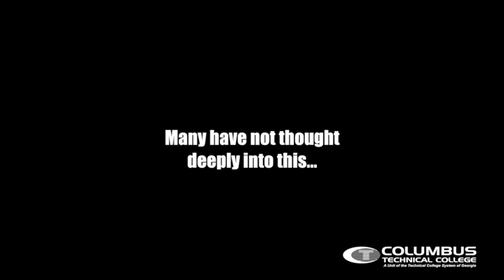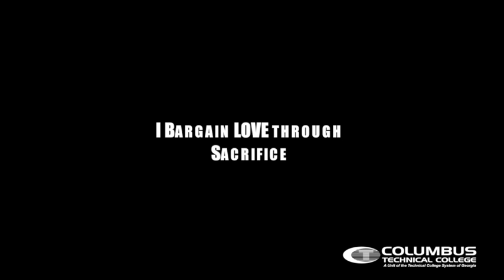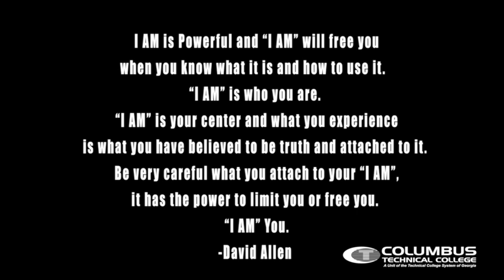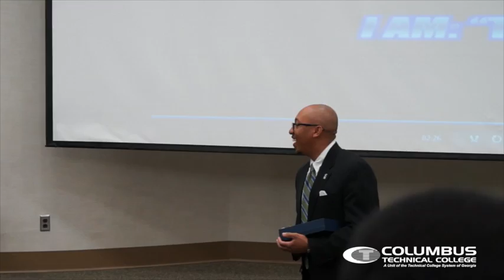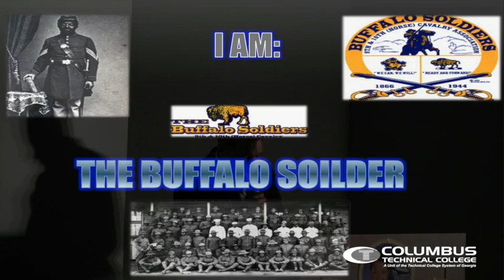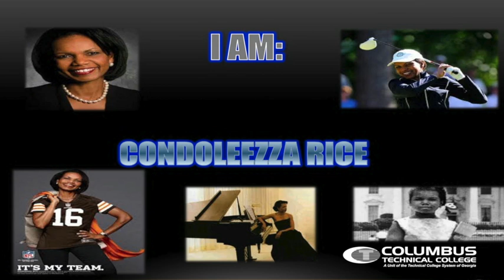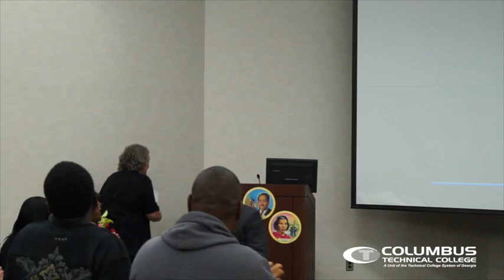Columbus Technical College Black History Program (I am: The Bluprint) Full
This video is about Columbus Technical College's  Black History Program entitled "I Am: The Blueprint"